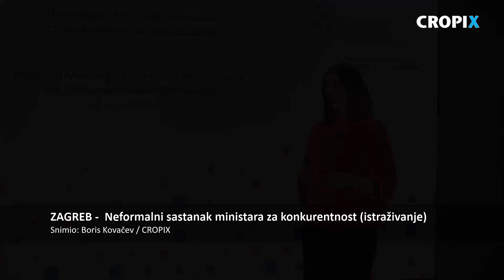Neformalni sastanak ministara za konkurentnost (istrazivanje)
Zagreb, 040220.
Neformalni sastanak ministara za konkurentnost (istrazivanje) u NSK u sklopu predsjedanja Republike Hrvatske Vijecem Europske unije.
Na fotografiji: konferencija za medije ministrice Blazenke Divjak i povjerenice Europske komisije Mariye Gabriel.
Snimio: Boris Kovacev / CROPIX